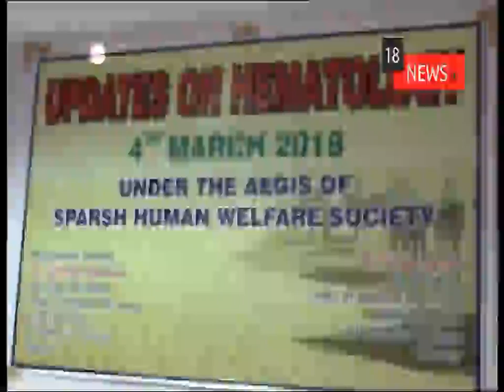पीबीएम अस्पताल में केंसर रोग पर हुआ सेमिनार का आयोजन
बीकानेर। बीकानेर सम्भाग के सबसे बड़े पीबीएम अस्पताल में आज रक्त रोगों पर एक सेमिनार का आयोजन किया गया। रक्त रोग विशेषज्ञ डाॅक्टर एम बी अग्रवाल ने रक्त रोगों को लेकर अपना व्याख्यान दिया। आचार्य तुलसी क्षेत्रीय कैंसर चिकित्सा एवं अनुसंधान केंद्र और एस.पी. मेडिकल काॅलेज की ओर से आज रक्त रोगों पर एक सेमिनार का आयोजन किया गया। इस सेमिनार में मुंबई हाॅस्पिटल के रक्त रोग विशेषज्ञ डाॅक्टर एम बी अग्रवाल ने रक्त रोगों से संबंधित सभी प्रकार की भ्रांतियां तथा इस क्षेत्र में स्थापित नए आयामों के बारे में विस्तार रुप से डाॅक्टर को अवगत करवाया। सेमिनार में डाॅक्टर सुरेंद्र बेनीवाल, डाॅक्टर पंकज टाटिया द्वारा भी रक्त रोगों पर पत्र वाचन किया गया।